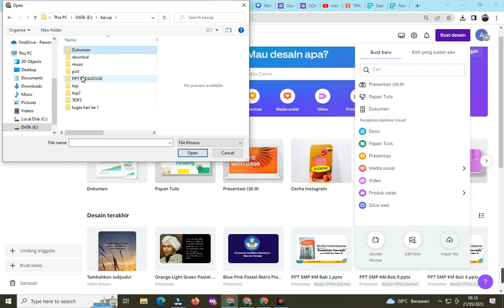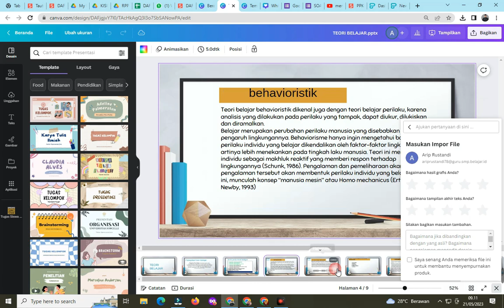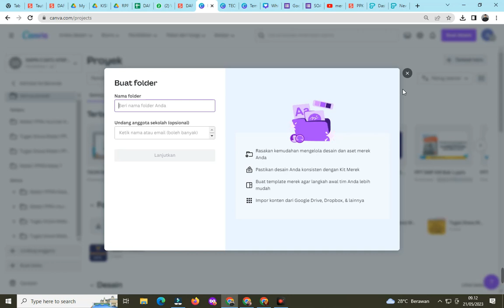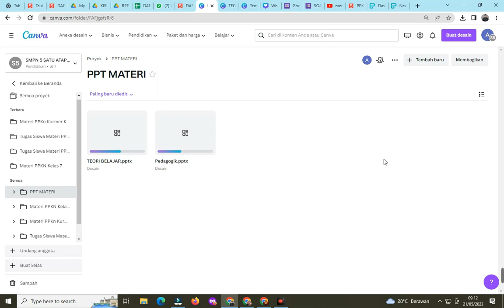Cara Mudah Impor File PPT Ke Aplikasi Canva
Cara Mengimpor File PPT Ke Aplikasi Canva
Cara Memindahkan file Power Ponit ke Aplikasi Canva

Media Sekolah Official